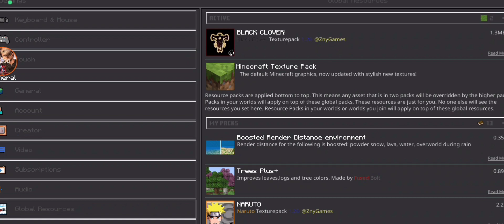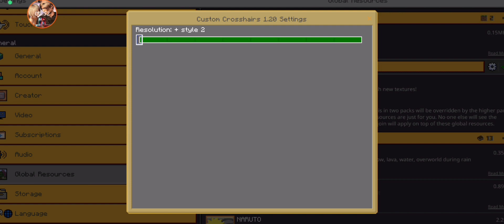MINECRAFT MODS TOP #5 PE HINDI 1.20+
1 top
blackclover

2 top
NARUTO

3 top
CUSTOM CROSSHAIR

4 top
TREES PIUS ALL

5 top
BOOSTED RNDER

BEST MOD AND COMMENT MINECRAFT PE PLAYER

SMP PLAYING GAMES